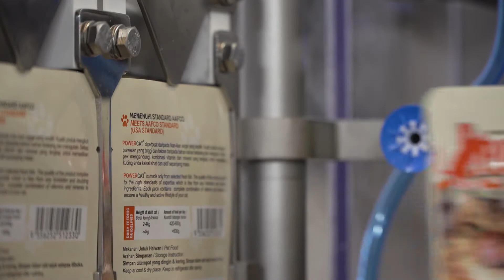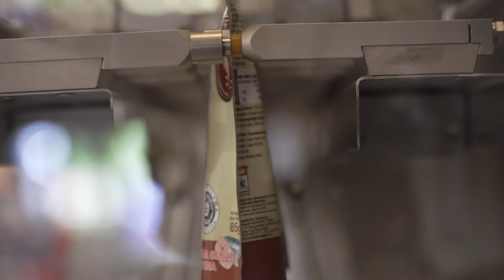FL 2.2 Horizontal Premade Pouch Pet Food Volumetric Filler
Leonhardth filler, flowmeter, Pet Food  Pouch Magazine